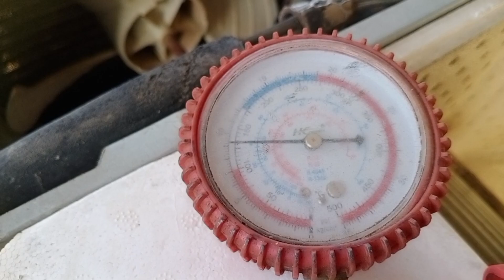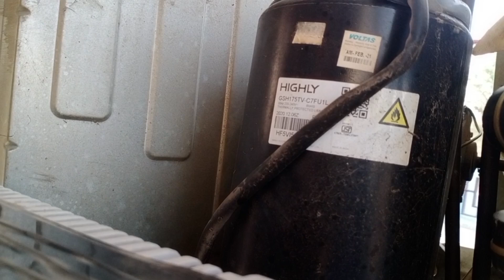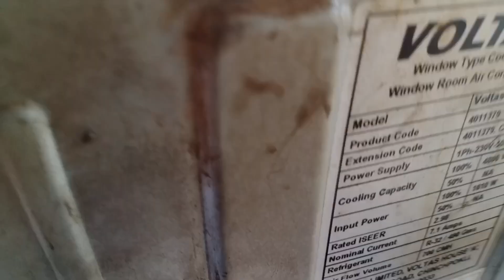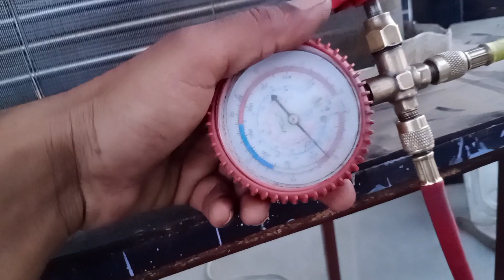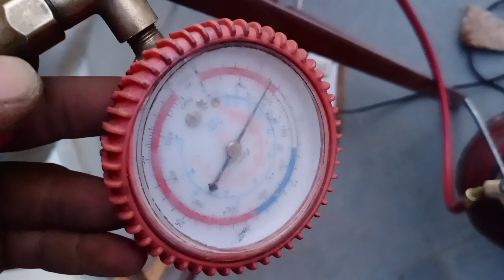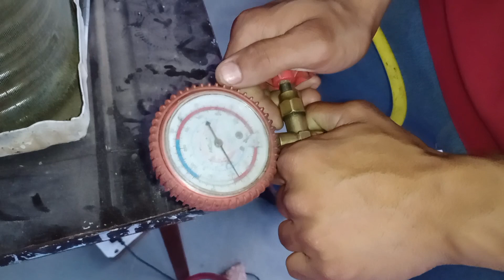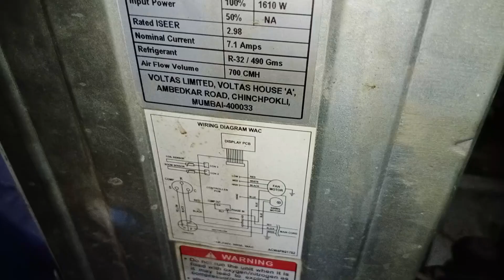window AC gas leakage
air conditioner ac/dc ac gas leakage problem how to know ac gas leakage Voltas ac ki gas leakage kaise check karen ac gas leakage checking #